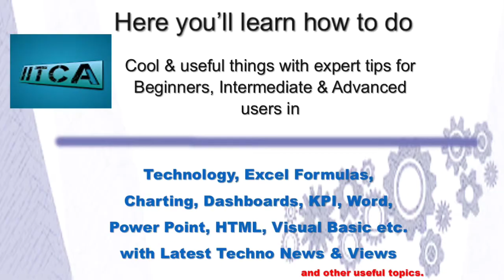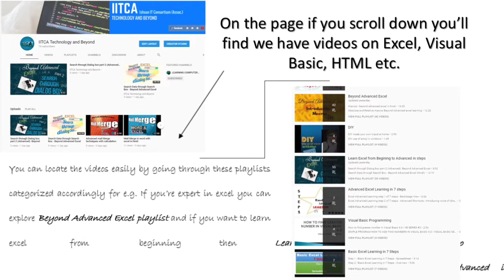IITCA Technology and Beyond Trailer